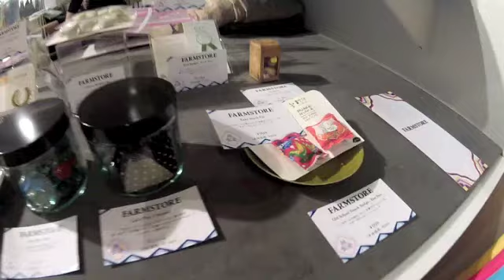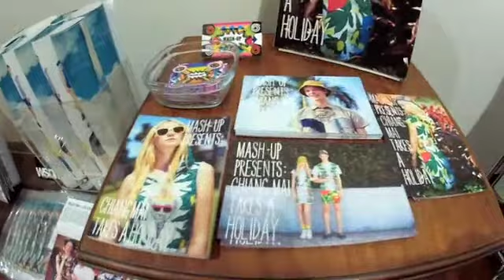MASH-UP SINGAPORIUM (PARCO SHIBUYA)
Launch of Mash-Up in Tokyo at Singaporium, for those who were not able to be there, here are snippets of the event!

Follow us @whatamashup on twitter and instagram!